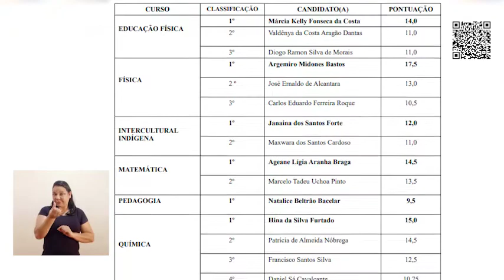Unifap Notícias 01/09/2020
O "UNIFAP NOTÍCIAS" desta terça-feira, 1º de setembro, traz os destaques da Universidade Federal do Amapá, como já está disponível no site da Unifap o resultado final do Programa de Residência Pedagógica; O Ramo Estudantil do Instituto de Engenheiros Eletricistas e Eletrônicos na Unifap promovem amanhã, dia 2 de setembro, às 16h, o evento “IEEE UNIFAP OPENING”; A INTERCOM realizará o 43º Congresso Brasileiro de Ciências da Comunicação totalmente de forma virtual; Inicia hoje o Setembro Amarelo, mês de campanhas para conscientização da prevenção ao suicídio.

Gestão Atual 2019

Reitor
Prof. Dr. Júlio César Sá de Oliveira

Vice-reitora
Profª Drª Simone Delphim Leal

Assessoria Especial da Reitoria - ASSESP
Prof. Dr. Paulo Giraldi - Diretor da ASSESP

Núcleo de Jornalismo e Assessoria de Imprensa
Kléber Soares
Jacqueline Araújo
Inara Lopes
Addan Oliveira

Núcleo de Programação Visual
Valber Pimenta
Iago Fonseca

Núcleo de Produção Jornalística para Rádio e TV
Ingrid Borges
Mayra Carvalho
Letícia Amorim

Núcleo de Relacionamento com a Mídia
Aretha Barros
Fernanda Miranda

Flaviane Larice